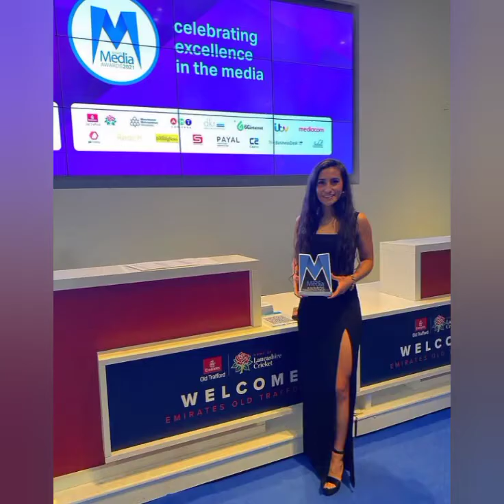Maz Pacheco, English Professional Footballer, Aston villa midfielder Footballer Enjoying Life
53 pacheco creek drive novato
5236 pacheco blvd pacheco ca
maz pacheco 63
maz pacheco 636
maz pacheco 73
7-11 pacheco
7 11 pacheco blvd
7-eleven pacheco boulevard martinez ca
7 eleven pacheco
maz pacheco 86
maz pacheco 53
maz pacheco 87
87 pacheco creek drive novato
pacheco masonry
8 paca place elkton md
5 pacheco drive salem nh
1 mahopac plaza
maz pacheco 23
maz pacheco 2022
maz pacheco 2030
maz pacheco 2020
pacheco house for sale
46 pacheco creek drive novato
maz pacheco 30
maz pacheco 36
maz pacheco 33
369 pacheco st
369 pacheco street
3917 pacheco blvd martinez ca
369 pacheco sf
369 pacheco
913 pacheco rd